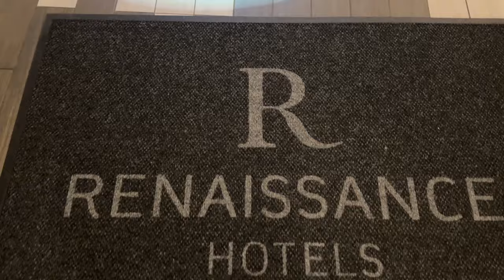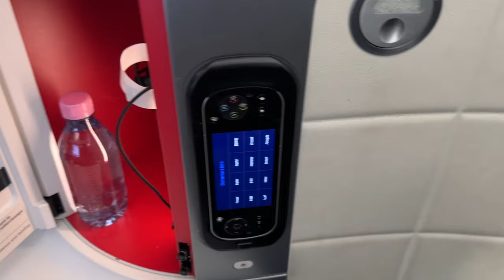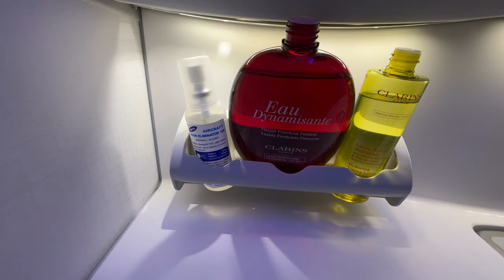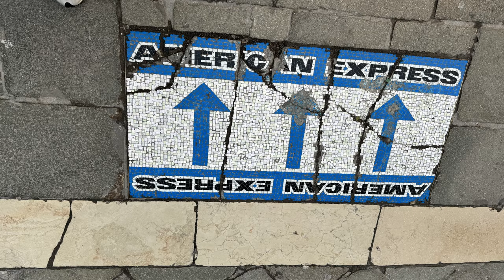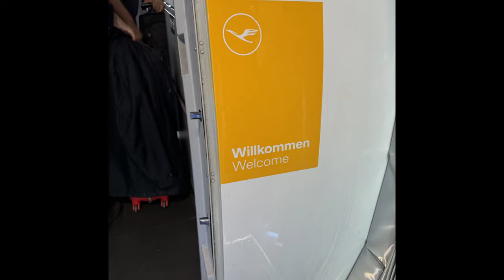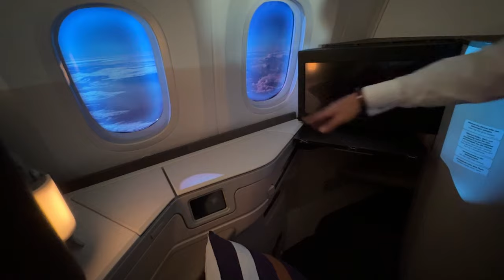My Italy MegaTrip powered by POINTS!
This Mega Trip was INSANITY! I know it took a while for me to post this but here it is finally! This is the video of our trip to Italy, and all points between. We will be covering the hotels and flights and "most" of the great excursions that we were able to take part in. we may have to have a part two lol

This trip was a whirlwind and all of it was powered by points from your favorite issuers like Amex, Capital One, and Chase. So I hope you enjoy this entry!

Chapters:
00:00 Start here
00:58 The Renaissance ATL
02:16 The first 787 (AirFrance)
03:06 CDG & the Salon
04:11 CDG to MXP and the ground experience
05:10 Como and the Hilton
07:05 Off to Venice and the gondolas
10:34 Rome here we come!
13:52 Tour activities in Rome
16:35 The journey home. via Germany
19:41 Lufthansa for the WIN
21:53 The Wrap up